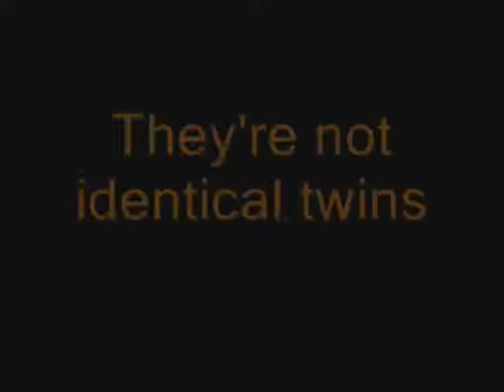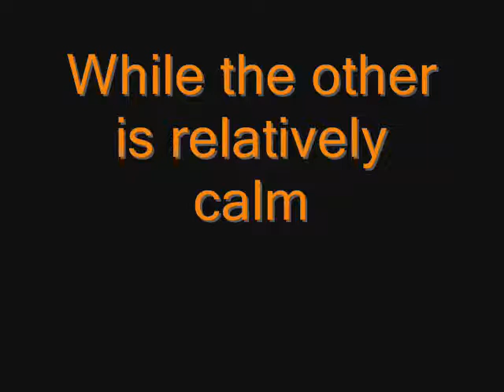Lassegg Portrait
Twins! Yes, two LASSEGGS, very few people know of him, but now I expose the truth!